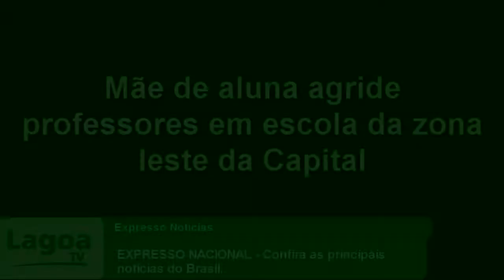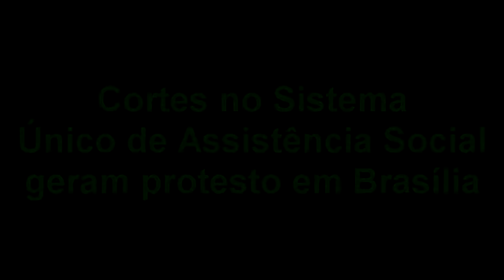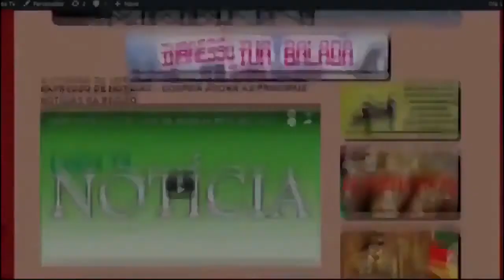EXPRESSO NACIONAL - Confira as principais notícias do Brasil.